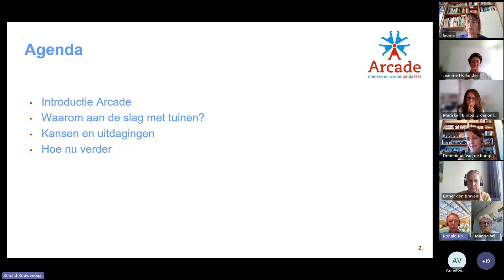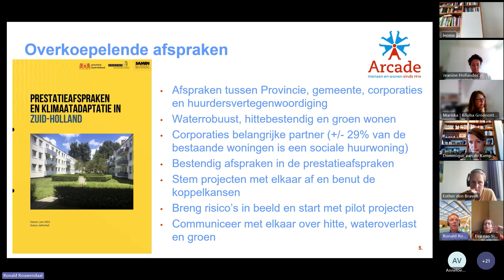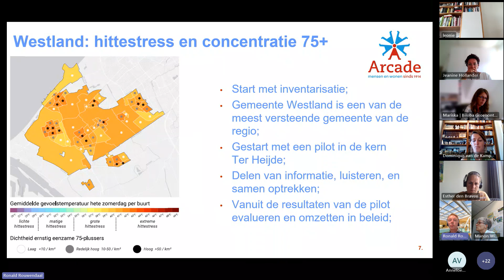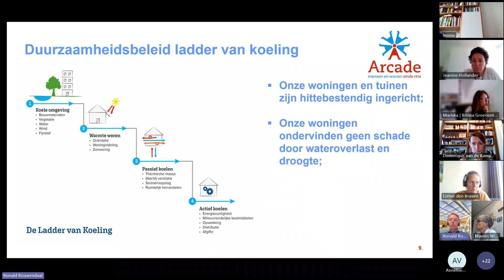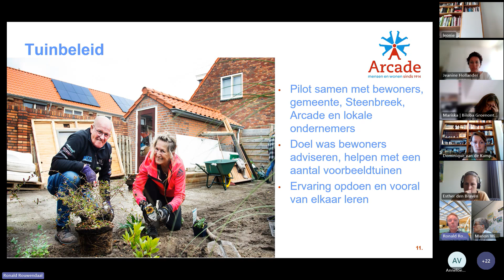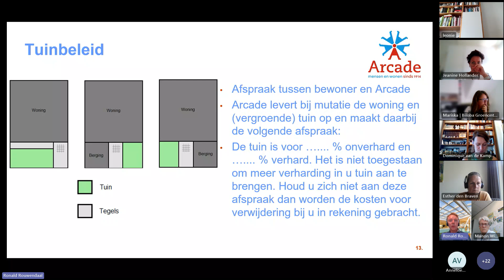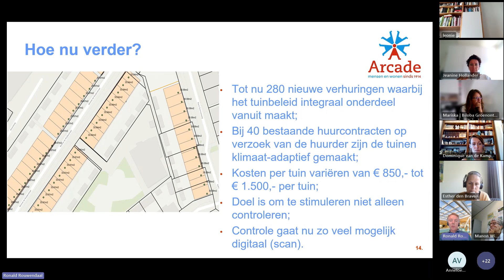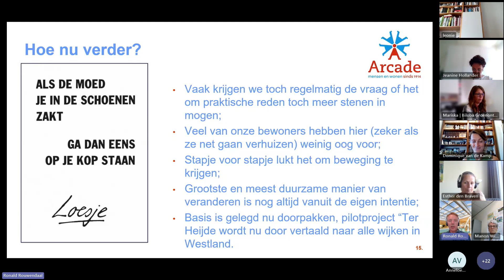Expertmeeting September: Ervaringen met tuinbeleid van Woningcorporatie Arcade